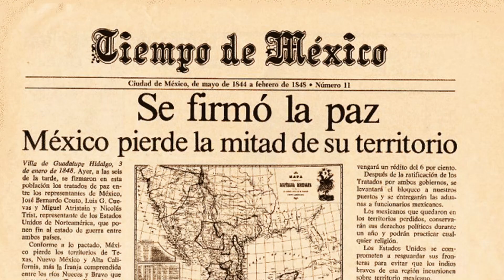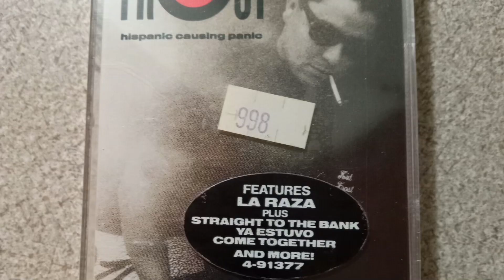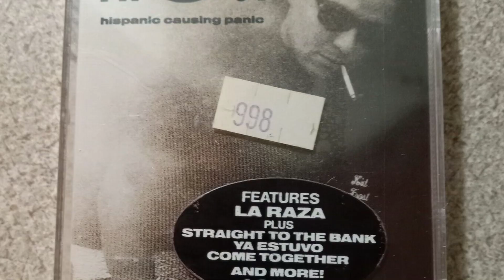¿Qué es el RAP CHICANO? | Exponentes PIONEROS y POPULARES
El rap es uno de los géneros musicales más amplios que existen, además es uno de los que a su vez, contienen un sinfín de categorías y subgéneros, esto debido a que las personas han hecho que el rap se vuelva adaptable a cualquier temática y sentimiento, durante un par de videos en el canal, hemos narrado la historia principal de rap mexicano y de sus exponentes principales, hemos descubierto que su origen es proveniente de Estados Unidos, a su vez los raperos que escuchaban los latinos eran precisamente chicanos, artistas que viven en Estados Unidos pero con ascendencia mexicana, por ello en esta ocasión te voy a presentar un tema muy importante para los amantes del rap, abordando temas como ¿Cuál es el origen del Rap Chicano? ¿Quiénes son los pioneros de este género y los más importantes? así como su impacto en el rap mexicano… Así que te invito a que te pongas cómodo y disfrutes de un video más de … ArthisRap